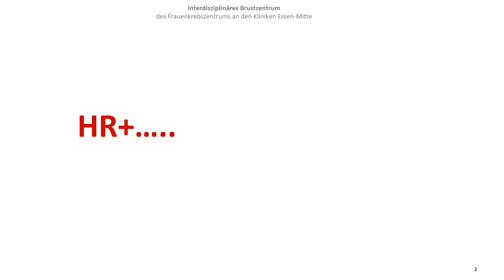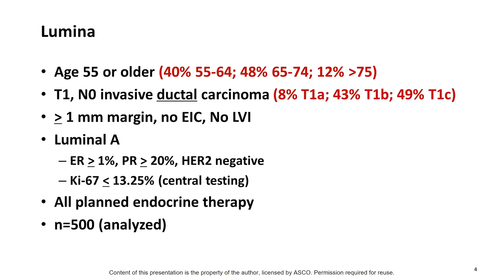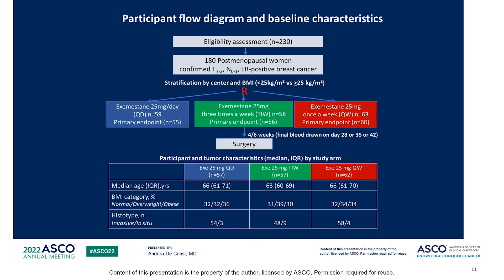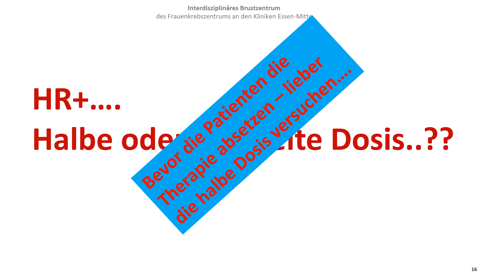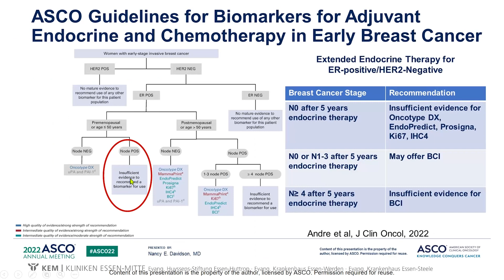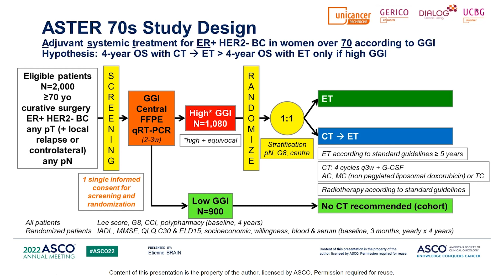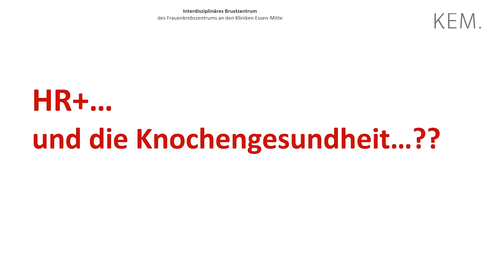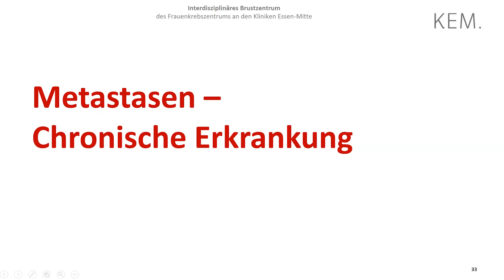Neue Erkenntnisse vom amerikanischen Krebskongress 2022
Die Medizin entwickelt sich rasant weiter. An den KEM behandeln wir Sie immer nach den neuesten wissenschaftlichen Erkenntnissen. Und wir möchten auch Ihnen als Patient*innen die Möglichkeit geben, Ihr Wissen auf den neuesten Stand zu bringen. Daher berichtet in diesem Video Prof. Sherko Kümmel, der Direktor unserer Klinik für Senologie, vom diesjährigen Krebskongress in den USA.